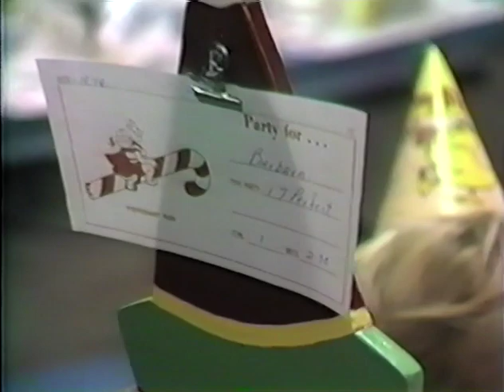Barbara's 6th Birthday party Oct. 18, 1982